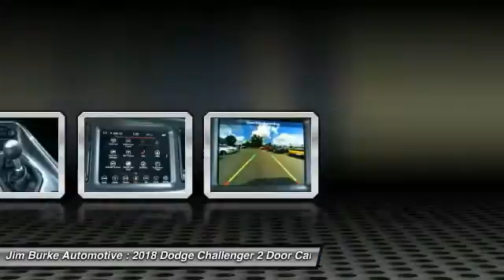2018 Dodge Challenger Birmingham AL DO18040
2018 Dodge Challenger

Don't miss this 2018 Dodge. Make a great choice today with this must-have 2 door car. Learn more about this 2 door car by contacting the dealership today and own it today.